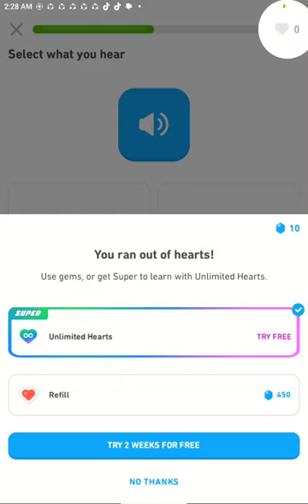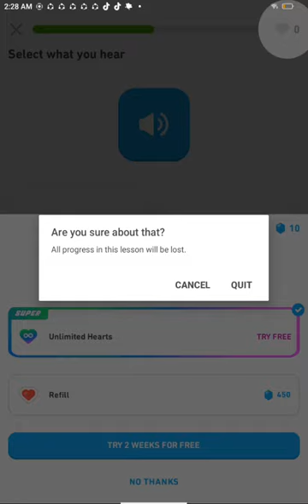December 22, 2023